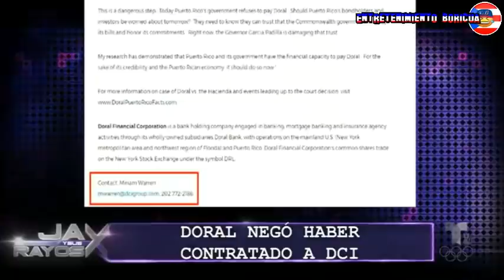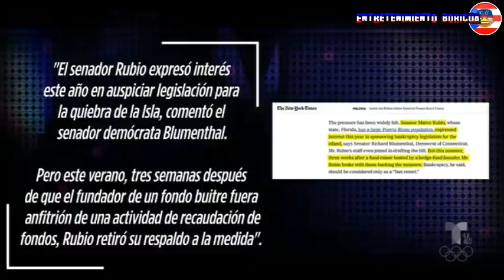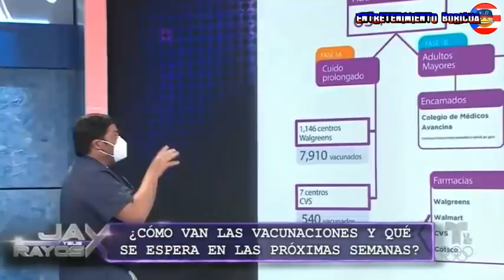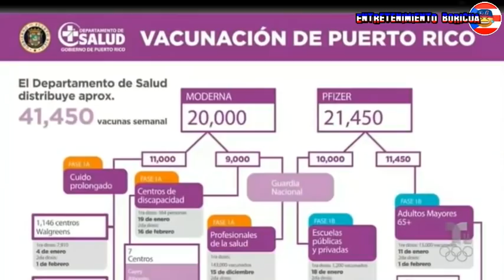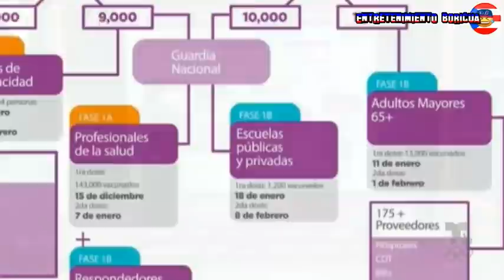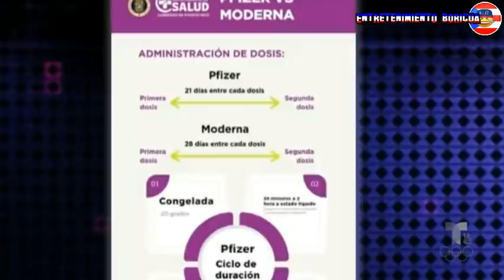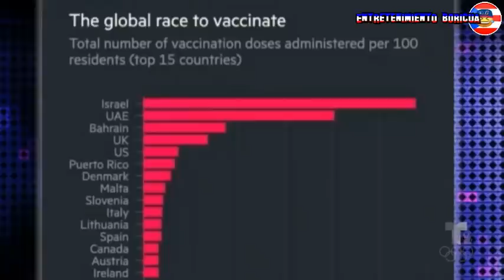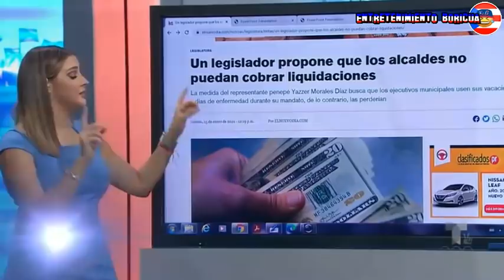Jay Y Sus Rayos X 19 enero 2021